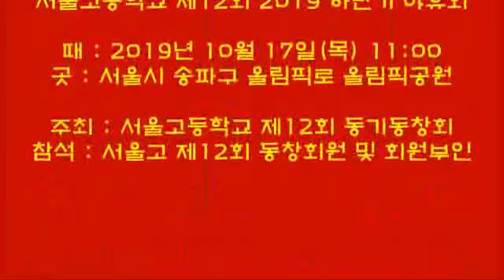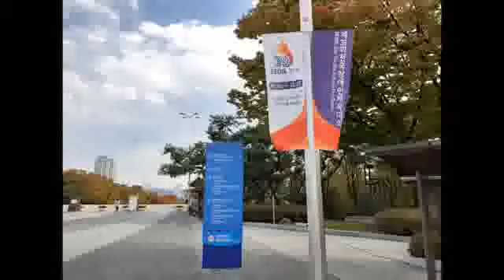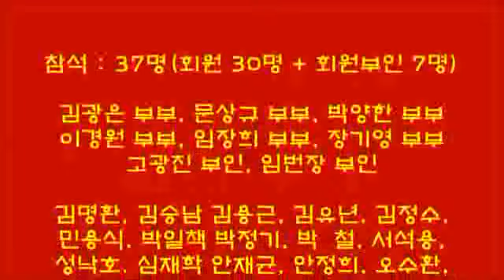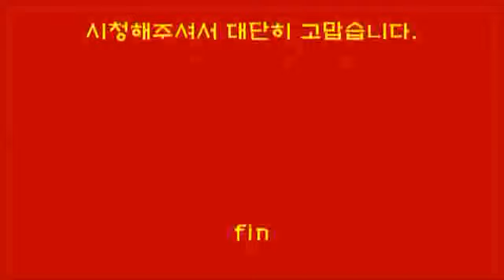서울고12회 2019년 하반기 야유회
＊때 : 2019년 10월 17일 11:00
＊곳 : 서울시 송파구 올림픽로 올림픽공원

＊주최 : 서울고등학교 제12회 동기동창회

＊참석 : 서울고 제12회 동기동창회원 및 회원부인

＊ 촬영ㆍ편집ㆍ제작 :
     서울고등학교 제12회 동기동창회
     24기 회장단 공보담당 부회장 정충남